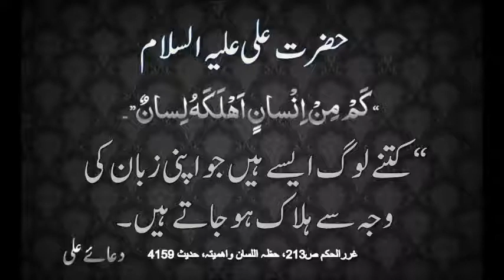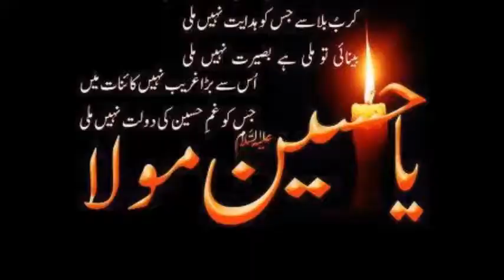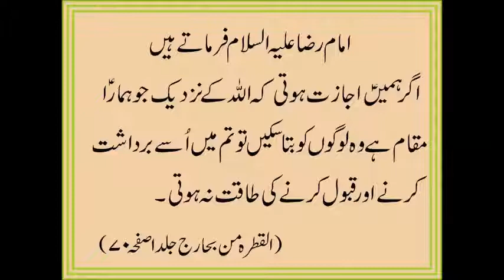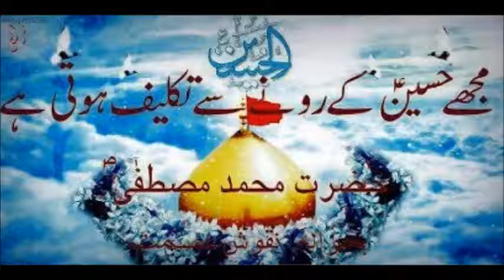Raza Abbas Shah 2009 Nohay ★ Kainat Da Sang Dil Katil Hain ★